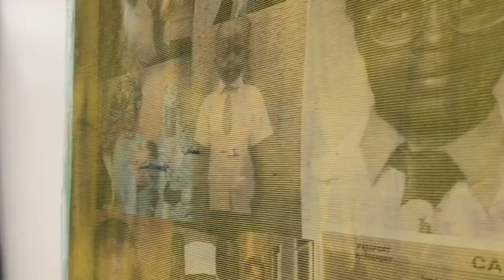Beyond canvas painting technique, from front and back of net, inspired by Blizzard. Yisa Akinbolaji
The painting was inspired by mere winter snowmelt that formed through my window screen in 2020/2021. The incident led to experimentation that has turned into another new technique possible for installation; using mesh as the main substrate, I considered the way Weaverbird builds a nest to guide me through the process. There are still huge challenges, which I hope I would be able to resolve.

Technique of painting from front and back of net, known as "CANfroNet technique" discovered by Yisa Akinbolaji